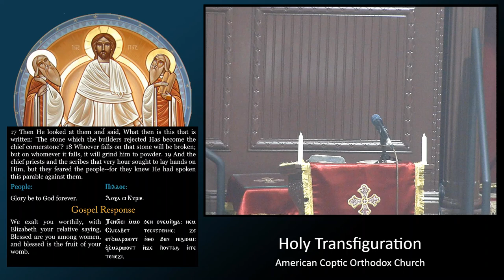"Spiritual Confusion"-- Fr. Paul Girguis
1st Sunday of Misra (Luke 20:9-19)